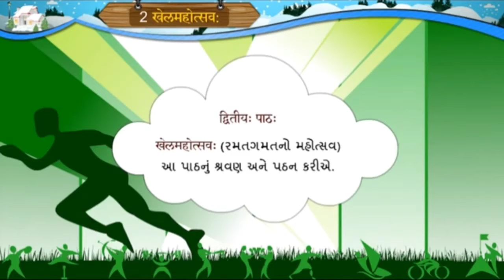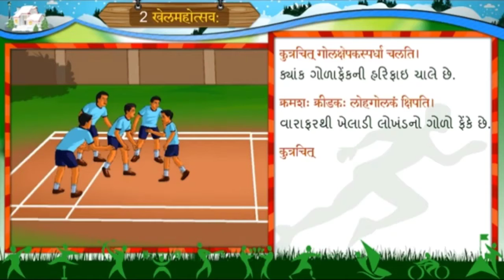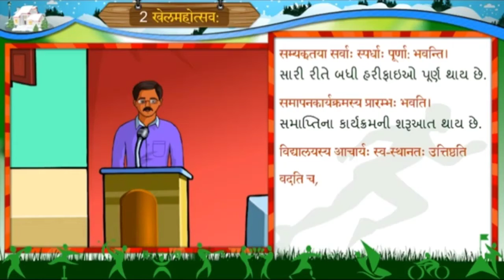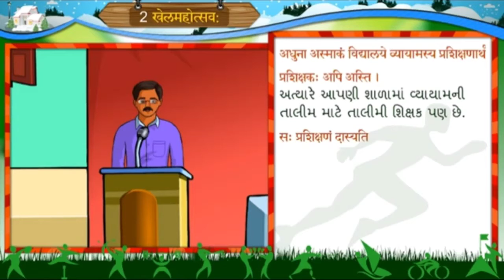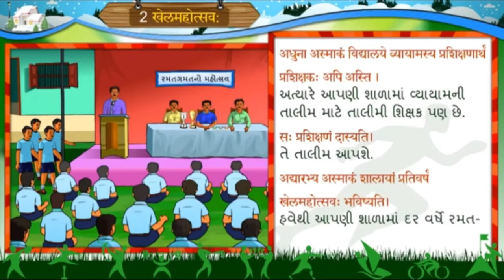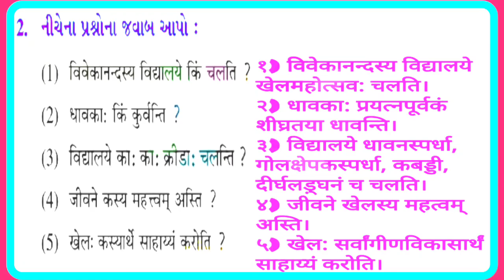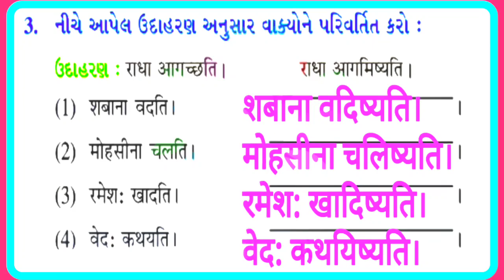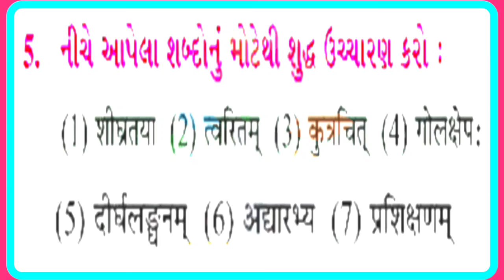ધોરણ 8 સંસ્કૃત પાઠ 2